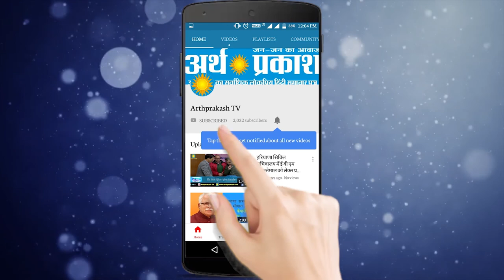चुनावों की घोषणा से पहले CM मनोहरलाल ने प्रेस वार्ता में विपक्ष पर उठाये ये बड़े सवाल